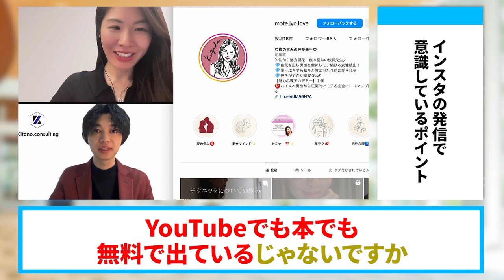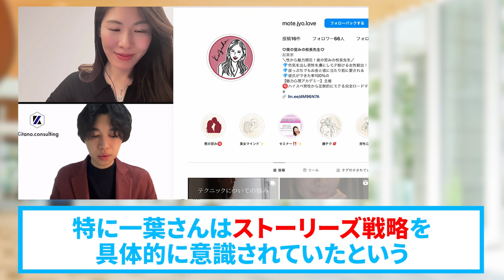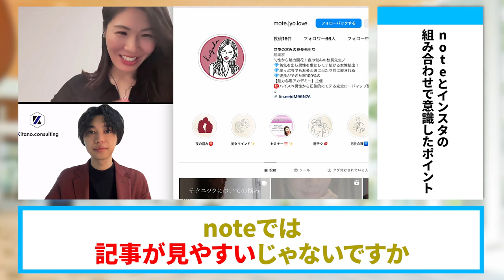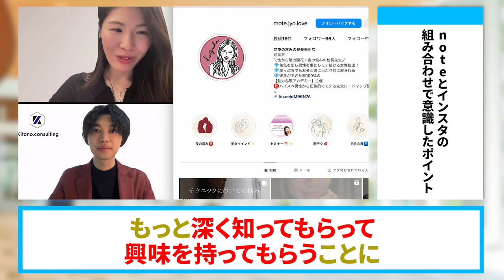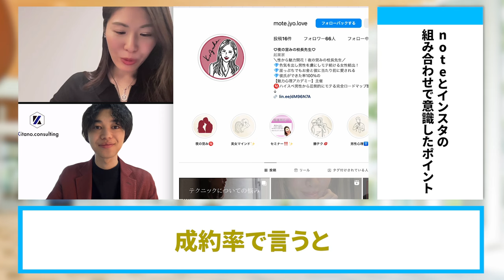【恋活・婚活コーチ】インスタ170フォロワーで月商170万円を叶えた秘訣【SNS集客】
（電子書籍）

　　  40000人以上の方が登録中！